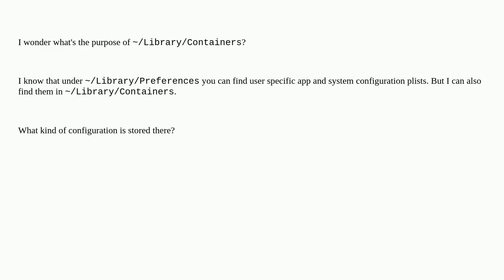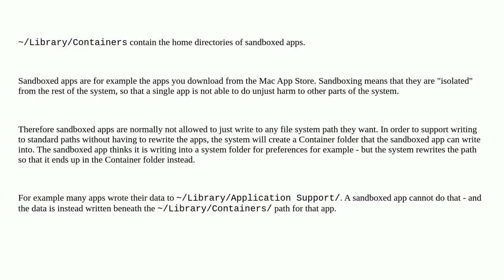Apple: What's the purpose of ~/Library/Containers?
What's the purpose of ~/Library/Containers?

A special thanks goes out to the community

  macos library